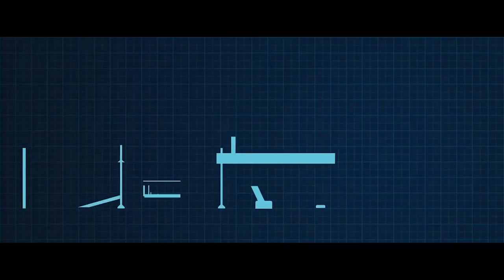СФЕРЫ ПРИМЕНЕНИЯ ТРАНСПОРТНЫХ СИСТЕМ SKYWAY